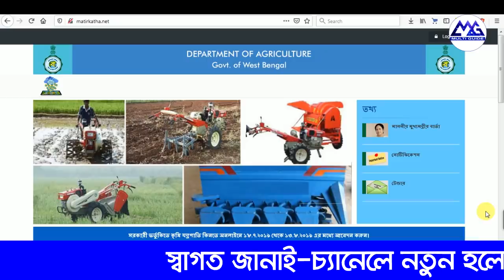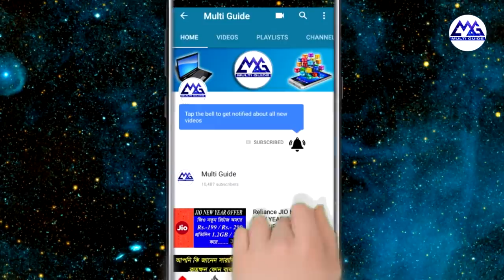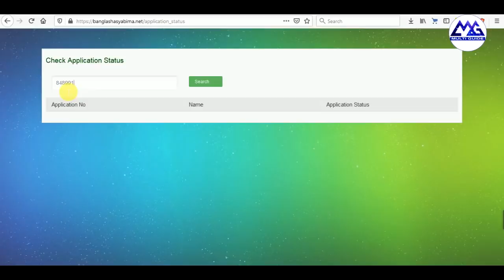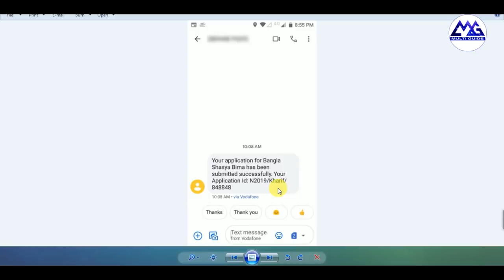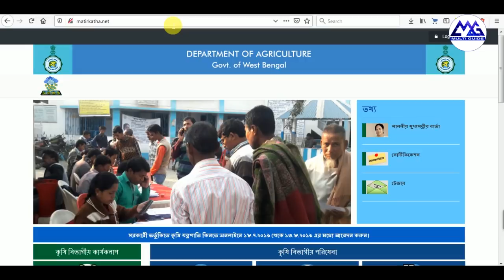How To Check Bangla Shasya Bima Application Status in West Bengal 2020 | BSB Status Check Online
How To Check Bangla Sasya Bima Application Status in West Bengal 2020 | BSB Status Check Online & How To Get Bangla Shasya Bima Application No or Application ID
Then Apply Bangla Shasya Bima Yojana in West Bengal 2020 | BSB | Bangla Sasya Bima Form Fill up
Bangla Shashya (Sashya) Fasal Bima Scheme In West Bengal (BSB) 2020-21 (Crop Insurance For Farmers)
The CM has started this by planning to come up with an insurance coverage scheme that is targeted towards the farmers. Mamata Banerjee’s government is all set to design and launch a new insurance scheme, named Bangla Sashya Bima Yojana.